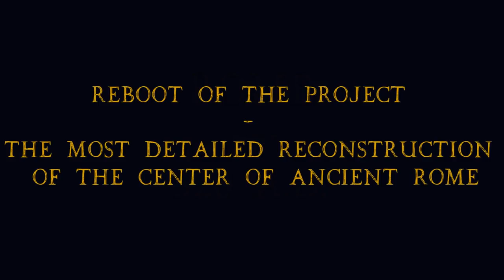"HISTORY IN 3D" - ANCIENT ROME 320 AD - The center of the Eternal City, detailed 3D reconstruction.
After a relatively long pause, we're returning to the "Rome in 3D" virtual project video postings, about ancient Rome. Unfortunately, not everything went as planned, but we did not abandon the project despite the difficulties, especially this year. It is the reboot of the project, many objects were replaced and remodelled completely, and the whole project has been moved to the new game engine. It is the first trailer, which can give you the common imagination about the amount of work done. I will procceed with posting a series of videos, where we will explore Rome buildings more detaily, with comments and descriptions. Also, I'll regularly inform you about the progress of the "Rome in 3D" project. Thank you and stay with us!